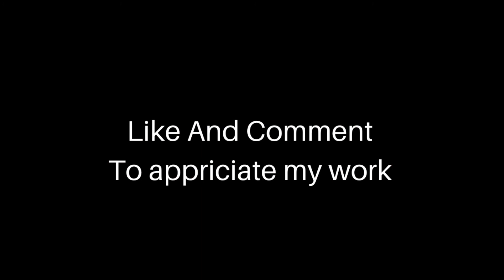Chatting with Author Of Jazz Baby Beem Weeks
Beem Weeks Is The Author Of The Book Called Jazz Baby, In This He Share Information About His Work, I Hope This Video Helps You Understanding Somethings, If You Believe That This Video Is Useful And Helpful For You, Like And Comment And Share This Video.